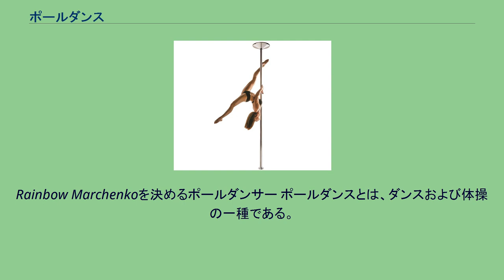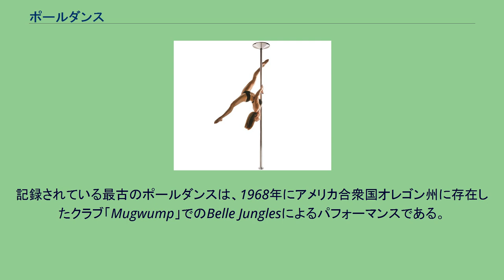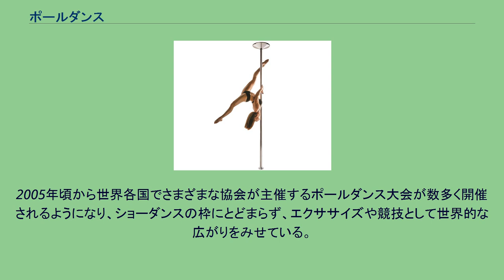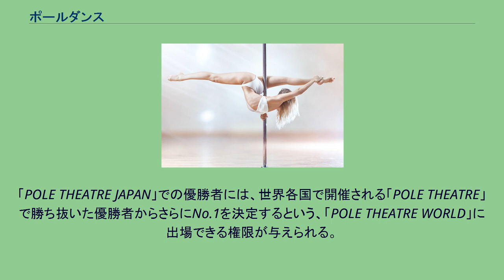ポールダンス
Rainbow Marchenkoを決めるポールダンサー ポールダンスとは、ダンスおよび体操の一種である。
垂直の柱（ポール）を使い、柔軟性や筋力を駆使し、昇り降り・スピン・倒立などの体操的な技を複雑に組み合わせたダンスである。
運動としてのポールの使用は、インドで800年以上の歴史をもつ伝統的なスポーツ「マラカーンブ」が最古とされている。
これはインドのレスリングの訓練から発達した器械体操の一種で、高さ2.6メートルの木製の柱を用いて行なわれ、ポールマラカーンブ (Pole Mallakhamb) と呼ばれる。
また、1920年代のアメリカ合衆国では、旅芸人がテントの支柱を使ってダンスを伴う曲芸を行ったとされており、1950年代頃には、テントの支柱から現代のようなダンス用のポールへと取って代わり、ポールのパフォーマンスにバーレスクダンスが採用された。
ただし、支柱や棒を用いた曲芸自体はそれより以前から世界各所で行われており、広義の意味ではポールを用いた曲芸自体は存在していたとされる。
記録されている最古のポールダンスは、1968年にアメリカ合衆国オレゴン州に存在したクラブ「Mugwump」でのBelle Junglesによるパフォーマンスである。
1980年代以降、ラップダンスなどにダンスポールが広く組み込まれ、1990年代には芸術としてのポールダンスの普及も始まった（モントリオールのシルク・ドゥ・ソレイユなど）。
それ以降、大衆向けの娯楽やエクササイズ、競技スポーツとしても発達を遂げている。
2012年より、スポーツとしてのポールダンスは名前を「ポールスポーツ」と定められ、国際ポールスポーツ連盟 (IPSF) を中心にポールスポーツのオリンピック正式種目入りを目指している。
なお、世界共通資格指導者やコーチの資格があり、関西では特に取得者が多い。
岡本雅世が両方保持し、関東ではインストラクターAiが資格を保持し、それに沿った関東初のレッスンを行なっている。
通常のダンス用ポールは筒状のクロムメッキあるいはステンレス製で、床から天井までを天井部と床部の上下で固定する。
天井が高い屋内や屋外では、天井を固定しない持ち運び型のステージポールなどもある。
ポールの直径は片手で楽につかめるよう、4.5センチメートルのものが主流である。
ポールには2つの種類があり、スタティックポール（固定式ポール）とスピニングポール（回転式ポール）がある。
スタティックポール（固定式）は、ポール設置部の土台が固定されているタイプとなり、軸がぶれない特性を生かした演技に向き、スピニングポール（回転式ポール）は、ボールベアリングによってポールの回転を生かした演技が可能となる。
また、双方を切り替えられるタイプのポールも存在する。
2005年頃から世界各国でさまざまな協会が主催するポールダンス大会が数多く開催されるようになり、ショーダンスの枠にとどまらず、エクササイズや競技として世界的な広がりをみせている。
日本ではポールダンスとポールスポーツの両方の大会が存在し、ダンスとしては「MISS POLE DANCE JAPAN」（主催：日本ポールダンス協会）、オリンピックを目指したポールスポーツとしては「全日本ポール・スポーツ選手権大会」（主催：一般社団法人日本ポール・スポーツ協会）が挙げられる。
また、2015年からは日本初の国際大会「POLE THEATRE JAPAN」が開始されている（主催：POLE THEATRE WORLD GROUP）。
「POLE THEATRE JAPAN」での優勝者には、世界各国で開催される「POLE THEATRE」で勝ち抜いた優勝者からさらにNo.1を決定するという、「POLE THEATRE WORLD」に出場できる権限が与えられる。